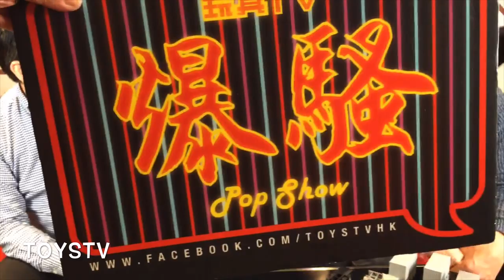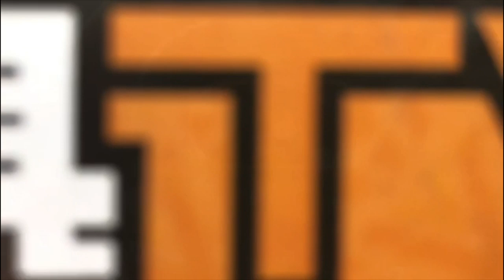「幕後玩家」Waltersons Forces of Valor Team TOYSTV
TOYSTV「幕後玩家」獨家深度專訪（其實可以更深）香港軍事成品模型 新品牌 Waltersons' FOV 主腦，誠意推薦。
Production: TOYSTV Production Team
Program host/Guest: Vincent, Sunny, DMS, Bryan
Produced by: Dick, Bryan